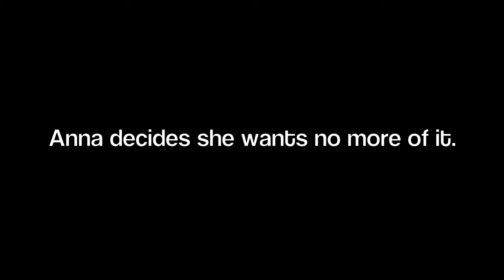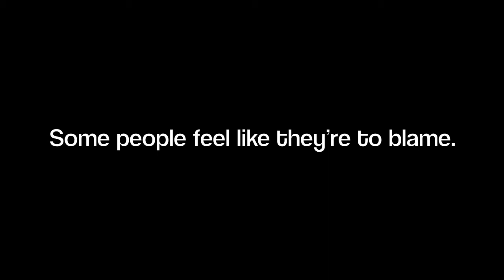My Sister's Keeper Book Trailer